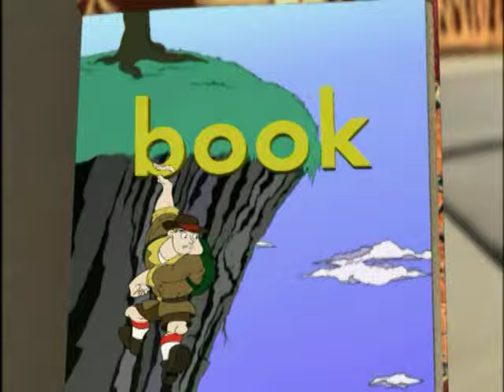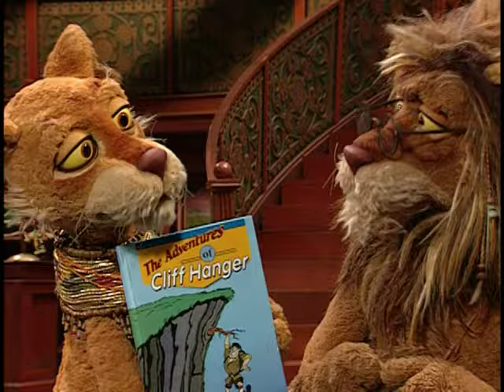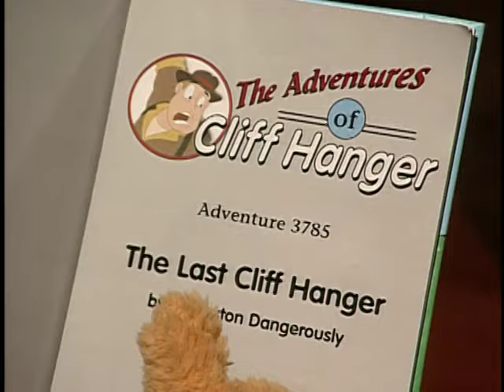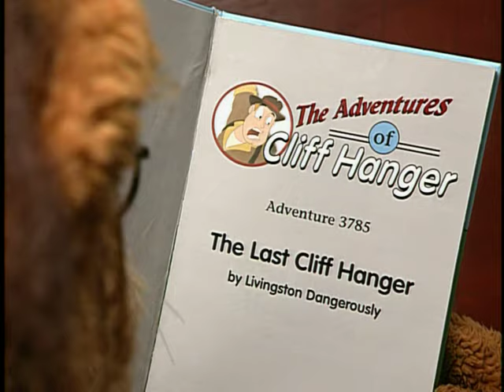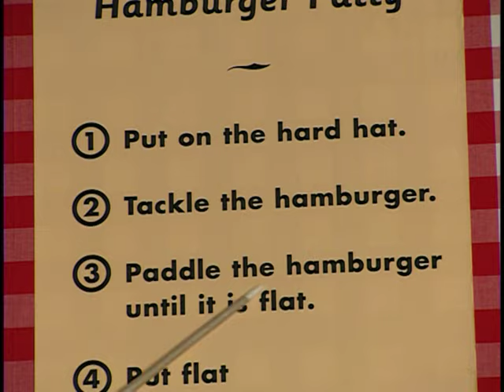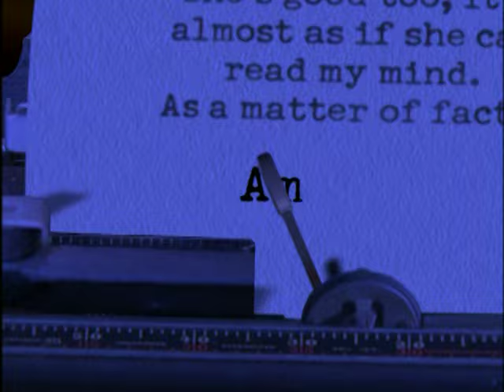Between The Lions: The Last Cliff Hanger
Better Quality Version Of This Awesome Episode Than Dragonman666's